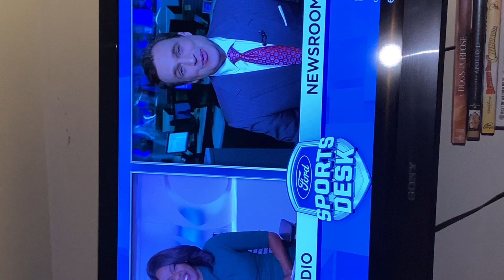Steve Overmyer Kids VHS Vintage Scenes Fall part 1 9/26/2020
foxpix maleacts ilovethirteenwnet Steve Overmyer Winnie The Pooh Tapes.